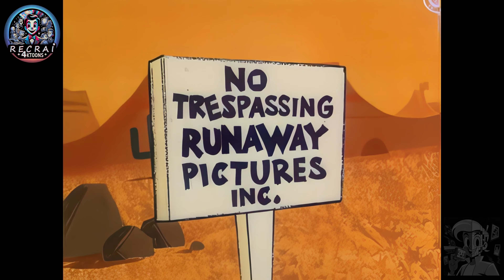🚗 Les Fous du Volant - Vers Hollywood - ép27 - Part3/6 - VF - Aventure en 4K par RecrAI4KToons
📖 Les Fous du Volant - Vers Hollywood - partie 3/6 - VF -  :
Coucou les fans de dessins animés ! Préparez-vous pour une course incroyable avec "Vers Hollywood" ou "Speeding for Smogland" en VO, le 27e épisode super amusant des Fous du Volant. Cette fois, nos héros se lancent dans une aventure épique vers Jollywood, en Californie !

🌄 Des Cascades Époustouflantes :
Imaginez des voitures qui volent et des courses à travers des montagnes ! Dick Dastardly, toujours aussi coquin, essaie de dépasser la voiture numéro 9 sur un chemin très étroit. Mais oh là là ! Il se retrouve coincé au sommet de l'entrée d'un tunnel, puis rebondit et atterrit sur la voiture numéro 2. Et ce n'est que le début des aventures !

🏔️ La Montée du Mont Vapour Lock :
La course se dirige ensuite vers le Mont Vapour Lock, où ça grimpe très fort. Dastardly et son copain Muttley essaient de piéger la voiture numéro 7 avec un énorme rocher, mais attendez de voir comment la voiture 7 s'échappe avec des bâtons de ski ! Et devinez quoi ? Le rocher roule en arrière et aplati Dastardly !

🏜️ Aventures dans le Désert :
Et ce n'est pas fini ! Dans le désert, Penelope Pitstop, en peignant ses ongles, fait un signe sans le vouloir, et la voiture numéro 7 suit ce signe... et boum ! Elle se retrouve dans un cactus. Ouch !

🏰 Un Décor de Film et Des Dragons :
Et pour finir, Dick Dastardly trouve un décor de film sur le thème du Roi Arthur. Il crée un raccourci avec un pont-levis, mais les choses ne se passent pas comme prévu. Un dragon crache du feu partout !

🌍 Accessible à Tous :
Super nouvelle, les amis ! Cette vidéo est sous-titrée en plus de 14 langues. Ainsi, les enfants et les familles du monde entier peuvent s'amuser avec cet épisode plein de surprises et de rires.

👍 Rejoignez la Communauté recrAI4Ktoons :
Racontez-nous en commentaires quelle est votre partie préférée de l'épisode et partagez votre amour pour les dessins animés. C'est parti pour une course fantastique vers Hollywood ! 🎥🚗💨🌵🎉